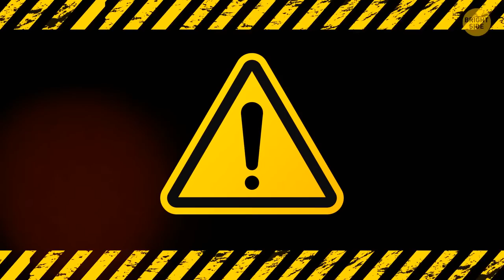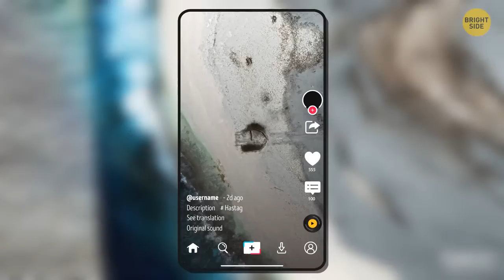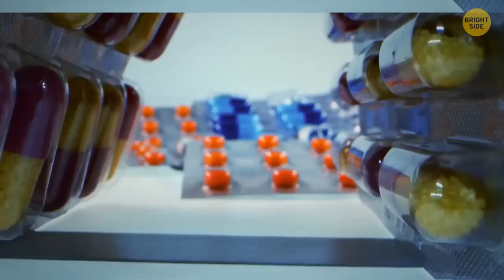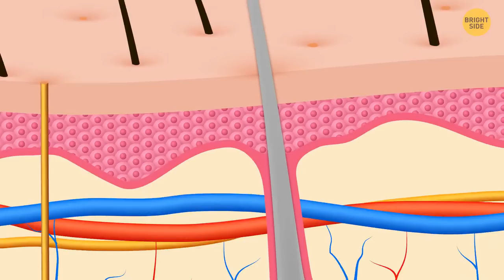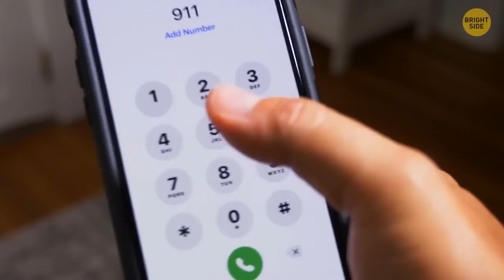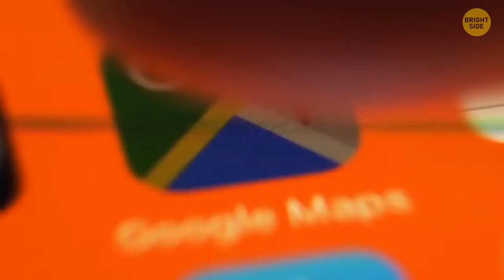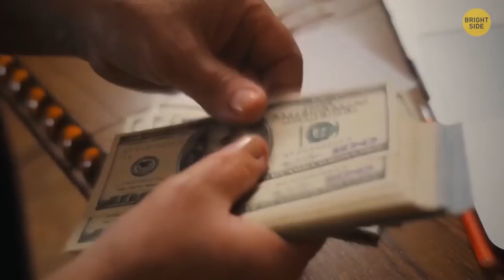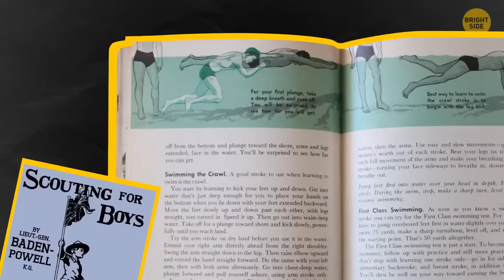If You See This, You Have Seconds to Make a Decision